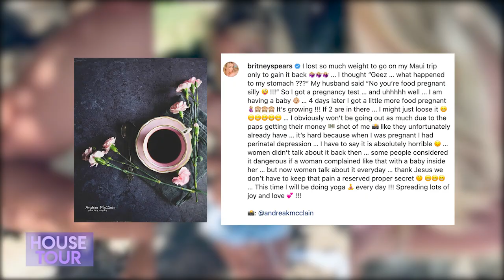Britney Spears & Sam Asghari | House Tour | Su nido de amor de $8.8 M de Dólares en L.A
Britney Spears es una cantante, compositora, bailarina, actriz y más a la que se le atribuye el resurgimiento del pop adolescente durante finales de los 90 y principios de los 2000, por lo que se la denomina la Princesa del Pop.
Hoy nos centraremos en la hermosa propiedad de 21 acres en la que Britney parece pasar la mayor parte de su tiempo, ubicada en Thousand Oaks.